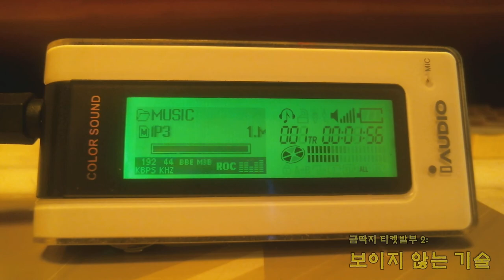거원 코원 iAudio 5 1GB 음악 재생 시험 옛날 MP3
전에 i4하고 거의 비슷한데 조금더 업그레이드된 버전인듯함
표시되는건 거의 똑같은데 배경색이 엄청나게 많아졌다고하는데 색깔 안바꿔봄
조작도 i4때는 전부 버튼으로만 되있는데 이건 메뉴이동이나 볼륨같은건 제끼는걸 뭐라는지 모르겠는데
다이얼말고 제꼈다 놓면 제자리 오는걸로 바껴서 조작이 좀더 편해졌다
원래 이건 i4하고 나오는게 거의 똑같해서 구할생각이 없었는데 갖고 있던 i4가 문제가 있는지
홀드로 안해놨는데 지맘대로 홀드로 됐다 풀렸다하는 경우가 있어서 홀드돼있는 상태선 켜지는척하다안켜진다
나중에 보이스 라디오 만들때 쓸라고했는데 아무리 생각해도 영 불안해서 대체용으로 쓸려고 구한거다
중고사이트 뒤지면 어쩌다 한두개 보이는데 지금은 구하기 힘든거라 그런지 싸게 올라온게 없음